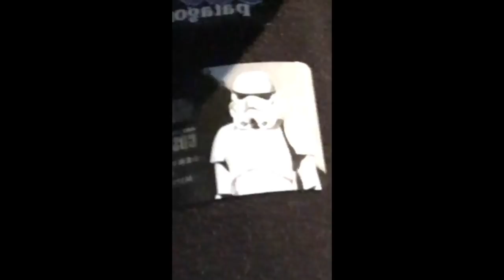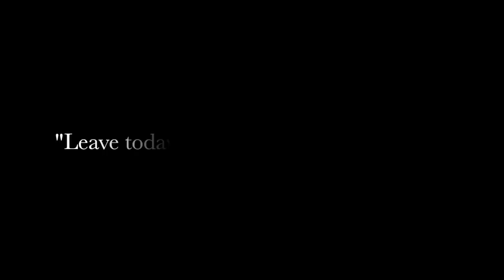Ryan Dow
Gone but never forgotten. Your plans are way bigger than what this world had to offer.
"Leave today with no regrets."